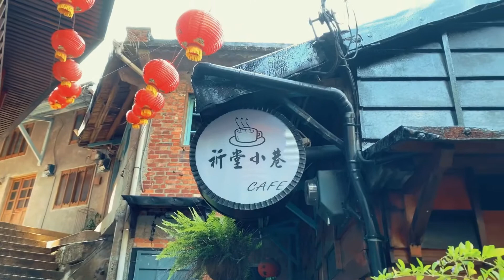②⓪ 台北Taipei🇹🇼｜金瓜石Jin Gua Shi｜祈堂老街｜黃金神社遺址｜本山礦場｜九份|旅拍Travel Vlog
我跳舞，我手染，我旅行，
然後我喜歡攝影。

回過頭，
發現我們一直在錯過美好的事物，
原來出了家門口，
就是旅行的開始。

「豪去旅行」，兩種意義，
一個是記錄我所看到的世界，
一個是，我去旅行，我是How。

I dancing, I made tiedye, I travel,
and I like photography.

Looking back,
We have been missing beautiful things.
When we leave the house,
The journey just begins.

There are two meanings of 「How To Travel」.
One is to record the world I see.
The other thing is I travel, I’m How.

地點：金瓜石
日期：2020年08

📍祈堂老街
📍黃金神社遺址
📍本山礦場
📍九份

Location: Jinguashi
Date: 2020.08

📍Qitang Old Street
📍Jinguashi Shinto Shrine
📍Benshan Trail
📍Jiou Fen

DJI Osmo mobile3 X IPhone XR